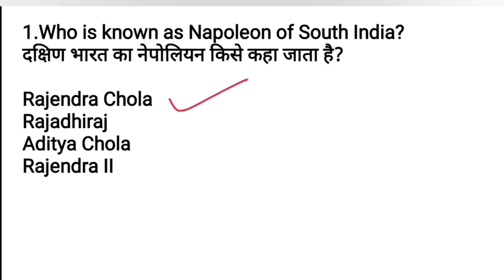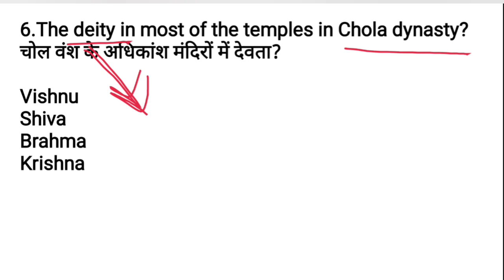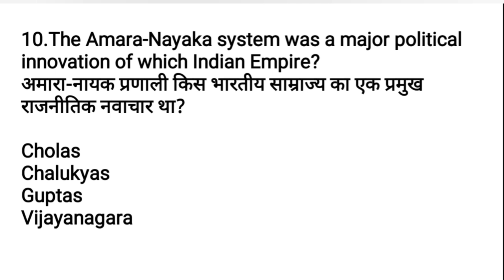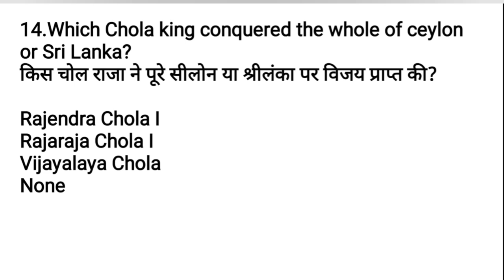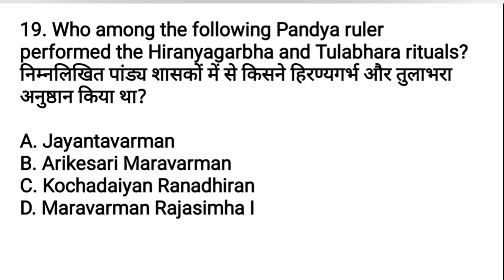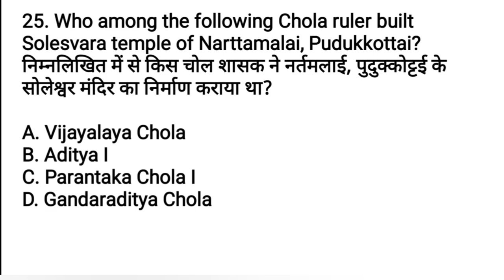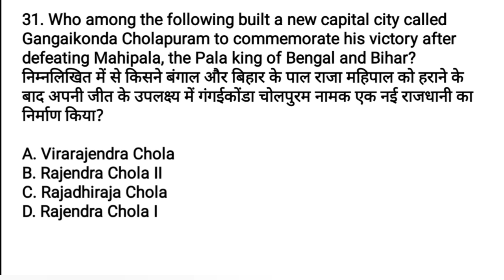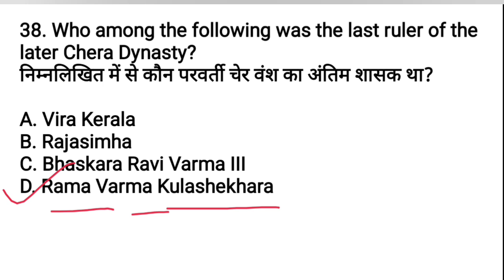Chera & Chola and Pandya Dynasty Mcqs| चोल राजवंश & पांड्य राजवंश | Indian History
Logicpathshala